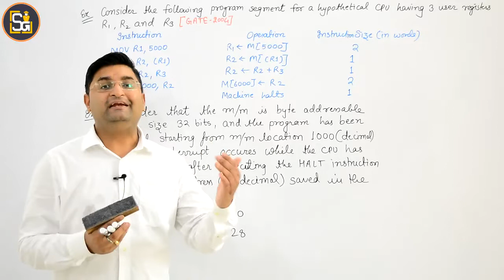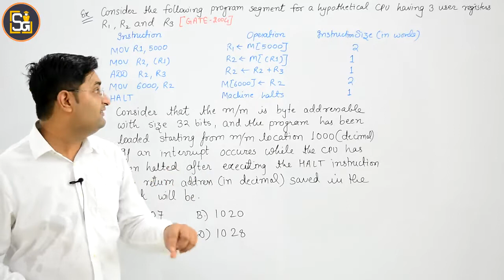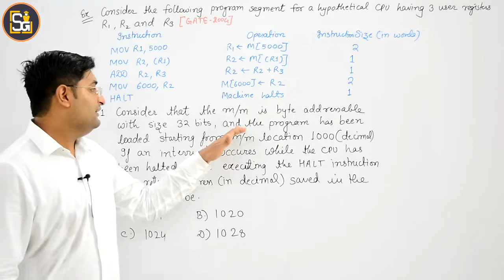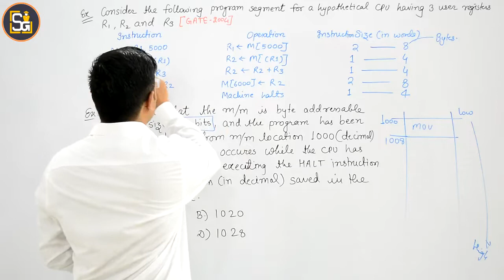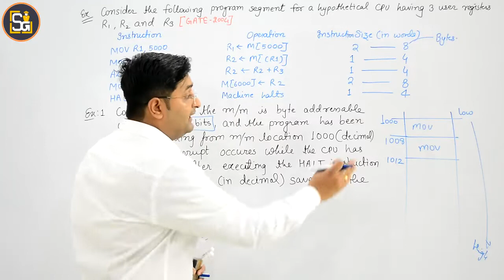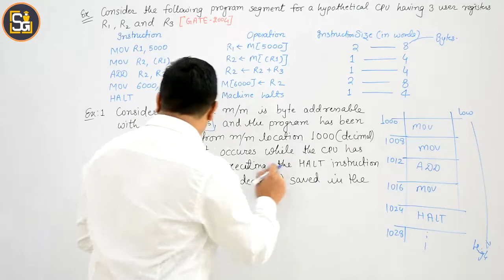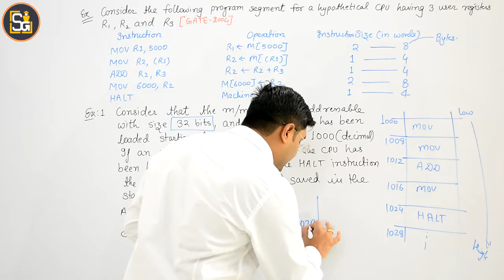L2.29: GATE 2004 Assembly Code tracing example-5